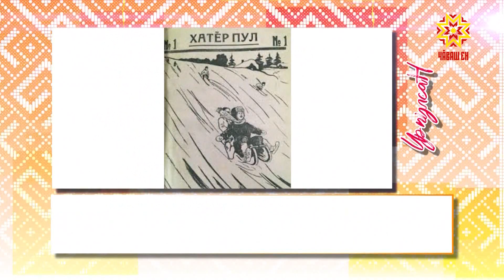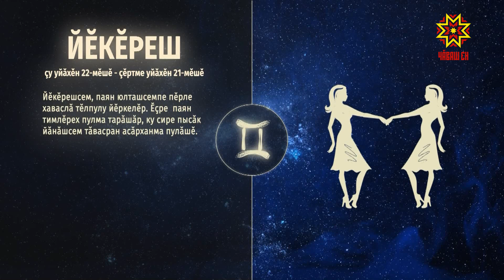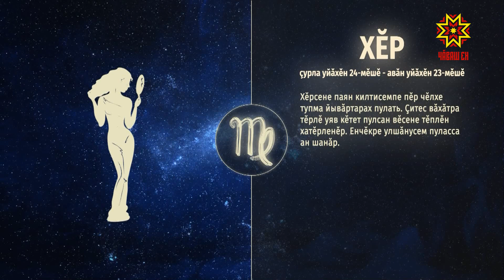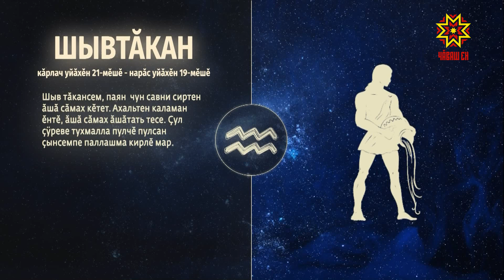Ир пулсан. Выпуск 02.02.2022